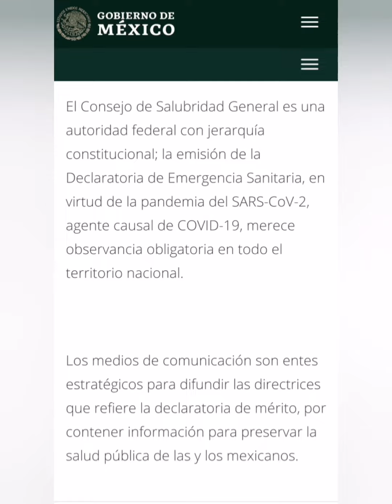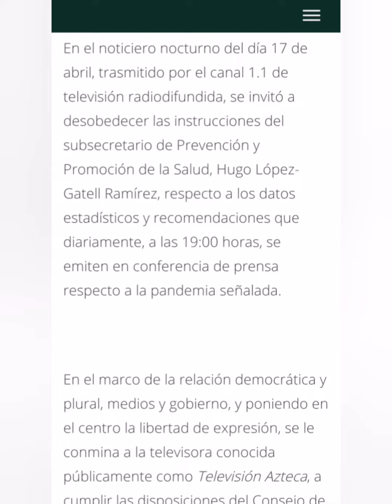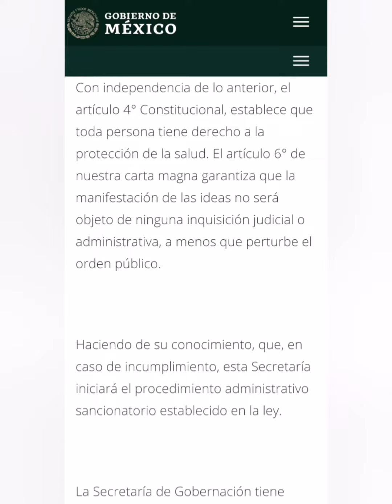Apercibimiento a Televisora por SEGOB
Este es el apercibimiento que lanzó la Secretaria de Gobernación debido a los hechos del pasado 17 de abril